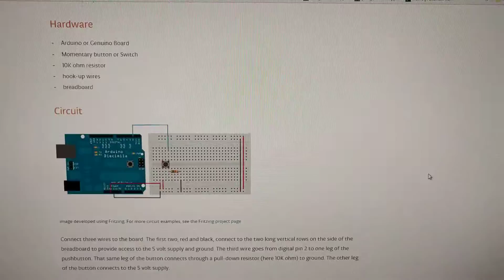Brushless Linear Actuator Limit Switch Mod - Explanation and Demo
(Remember the limit switches in linear actuators are usually push-to-break.)